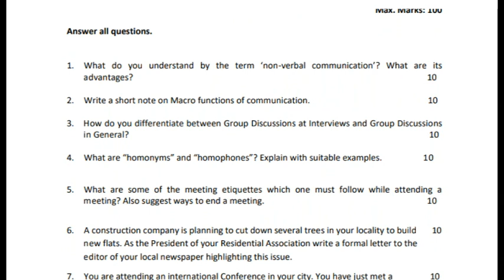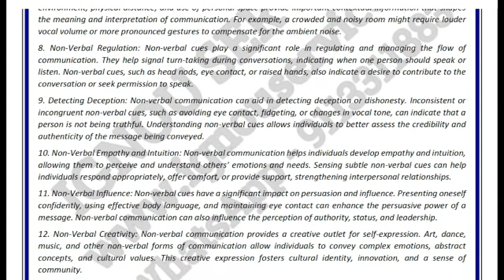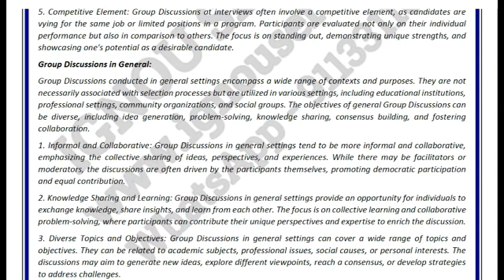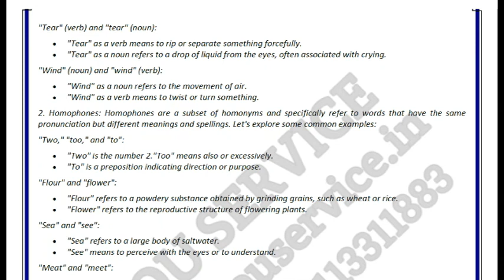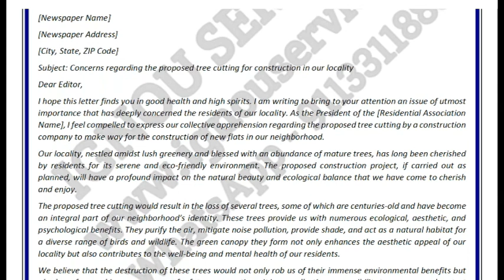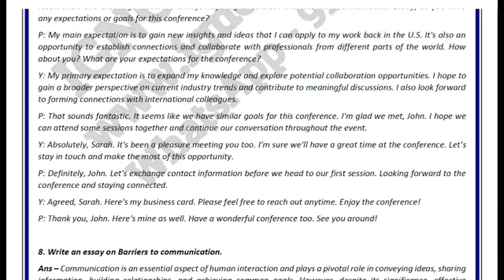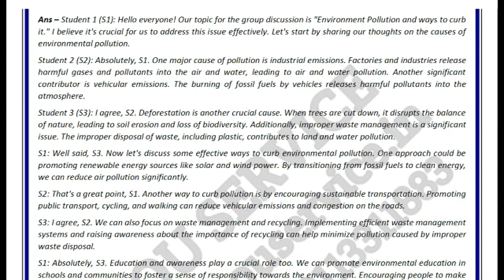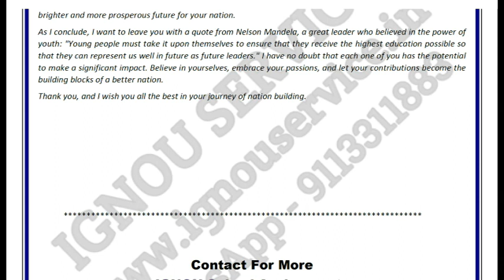BEGAE-182 Solved Assignment||2023-24||For July 2023 and January 2024 Session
Free BEGAE-182 Solved Assignment 2023-24 For July 2023 and January 2024 Session

(Note - PDF copy of all solved assignments are chargeable. You can purchase solved assignment PDF from our

Ignou Begae-182 Solved Assignment 2023-24, July 2023 Session, January 2024 Session